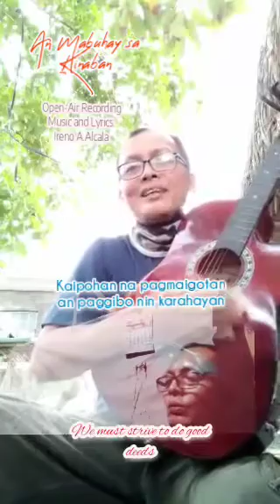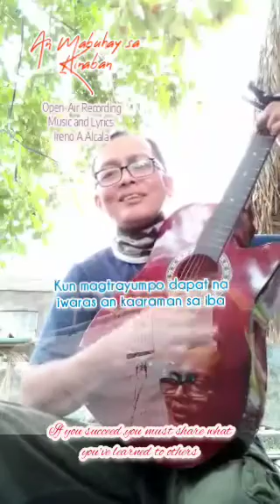An Mabuhay Sa Kinaban BicolSong by Ireno Alcala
March 25, 2024 around 4 PM, I had a chance to dabble and write this simple song. The melody just clicked in my mind and I have to record it immediately. I tried writing it in English first but I'm more comfortable with Bicol lyrics.

I still had doubts that the melody is somewhat familiar but it still kept sticking in my mind and I can't help but hum it. I got my guitar and strummed the notes right away.

And the result is this. Please support my musical journey.